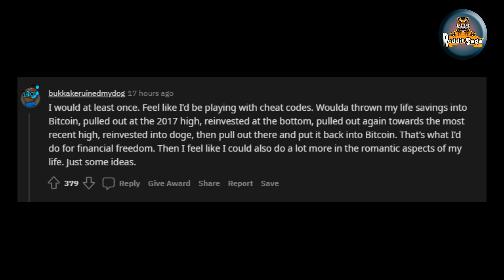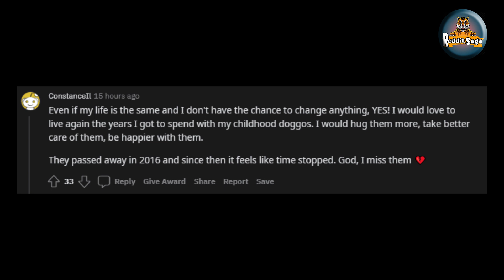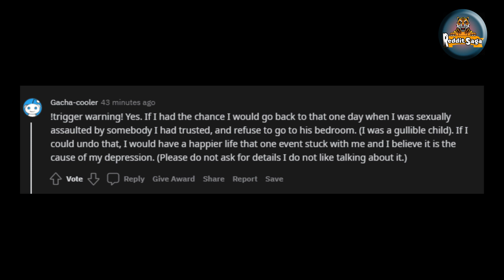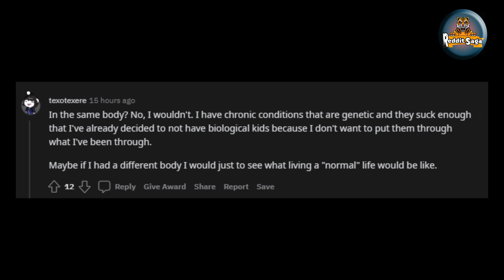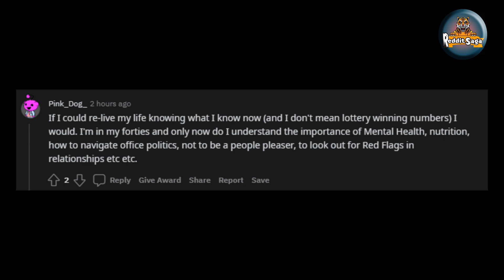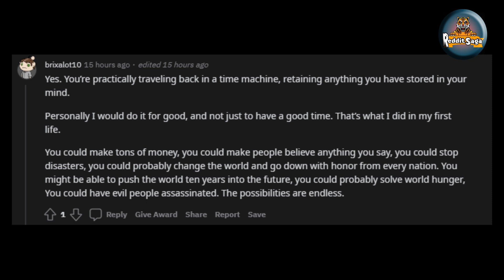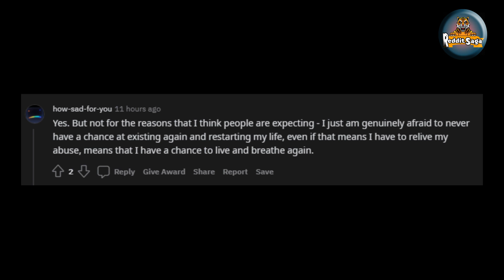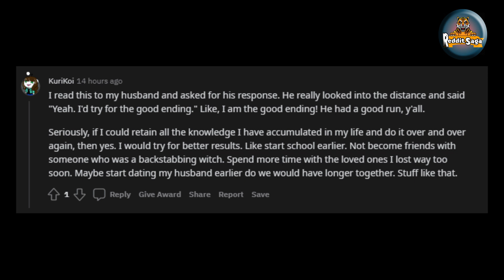if you had the option to restart your life from the beggining once you die /AskRedditStorie.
if you had the option to restart your life from the beggining once you die would you and why/AskRedditStorie.